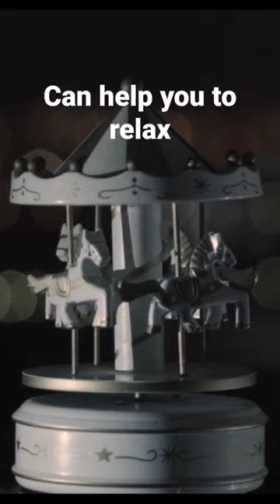you need this!